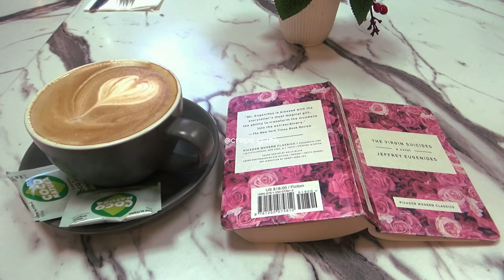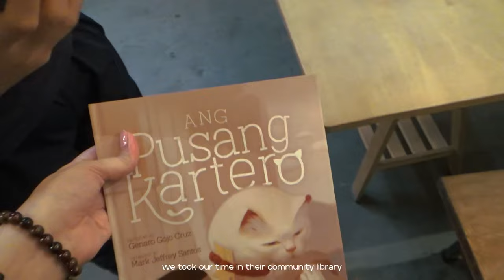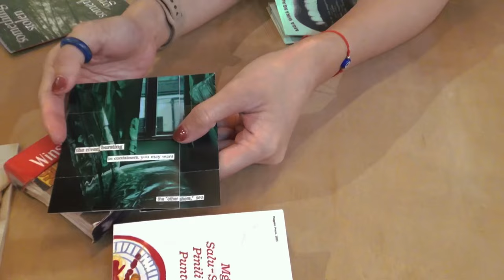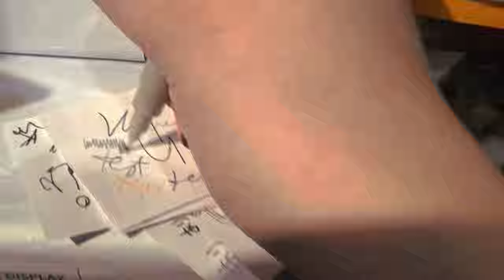goodbye october, you've been good | manila, ph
it's been a busy month but glad I was able to document a few moments of rest and play. thank you for being here and i hope you enjoy!

this is also the month i finally reached 1000 subs! thankful for all of you watching and rooting for me :)

recipe for my lasagna will be on my tiktok!